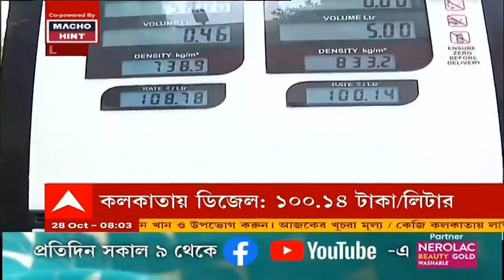Petrol-Diesel Price: লিটারে ৩৬ পয়সা বেড়ে কলকাতাতেও সেঞ্চুরি ডিজেলের| Bangla News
এবার কলকাতায় ১০০ ছাড়াল ডিজেল। লিটারে ৩৬ পয়সা বেড়ে শহরে ডিজেলের নতুন দাম হল ১০০ টাকা ১৪ পয়সা। লিটারে ৩৩ পয়সা বেড়েছে পেট্রোলও। আজ কলকাতায় পেট্রোলের নতুন দাম ১০৮ টাকা ৭৮ পয়সা।